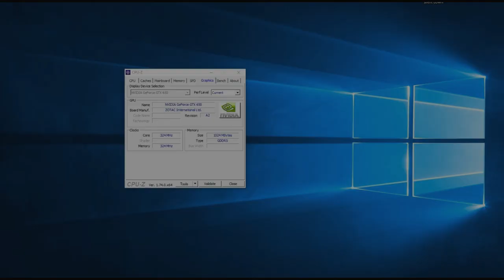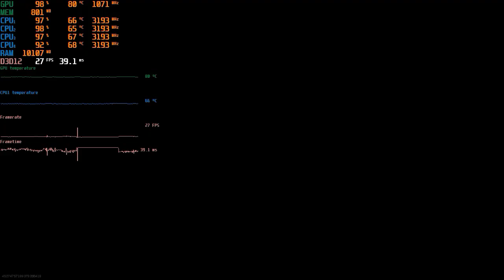Call of Duty: Warzone | GTX 650 | i5 2400 | 720p - 800x600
Call of Duty: Warzone | GTX 650 | i5 2400 | 12gb RAM | 720p - 800x600  -

Desempenho da  GTX 650 + Core I5 em 2020 no Call of Duty: Warzone
no modo Battle Royale solo.

Definições:
• DETALHES: Low
• RESOLUÇÃO: (1280 X 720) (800 x 600)

Especificações do PC :

CPU: INTEL Core I5 2400 @ 3100Mhz
Motherboard: GIGABYTE GA-B75M-D3H
Memory: 12GB Kingston
GPU: GTX 650 1GB ZOTAC
HDD: SEAGATE 500GB
HDD: SEAGATE 1TB
PSU: EVGA 450B 80 Plus Bronze
Case: COUGAR SOLUTION 2
Monitor: Samsung T24C310 24"

** Mídias sociais **